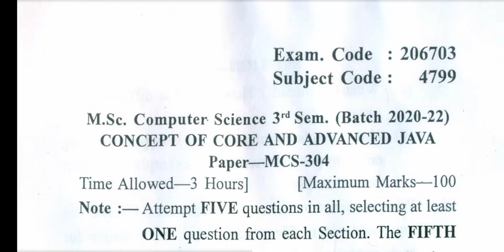Gndu Msc Computer Science 3rd Semester Concept of Core and Advanced Java Question Paper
✓ Gndu Admission
✓ Gndu Datesheet
✓ Gndu Exams
✓ Gndu Result
✓ Gndu News
✓ Gndu Notification